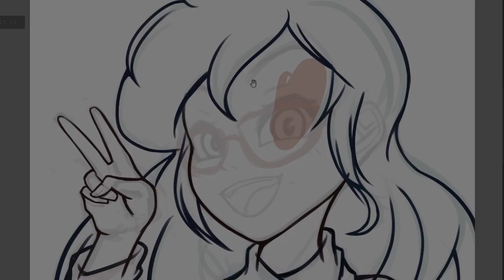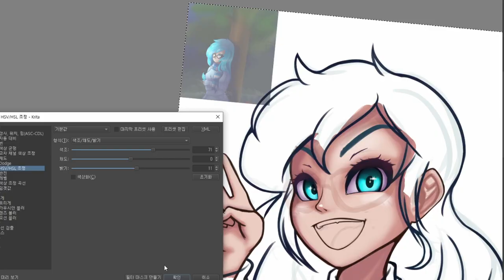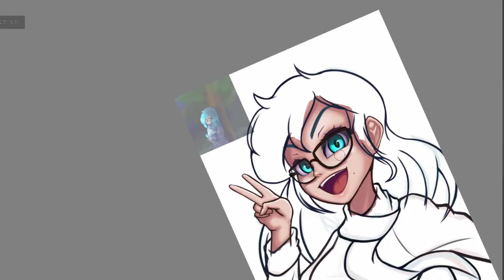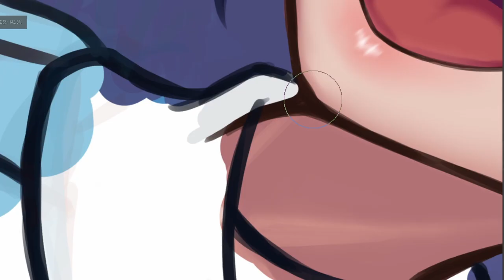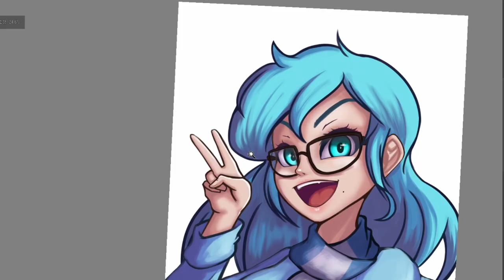Xenia Amata - Commission work | Speed Paint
Complete image

Music
Dog and Pony Show - Silent Partner
Snail's House - Ma Chouchoute

Credit
Me